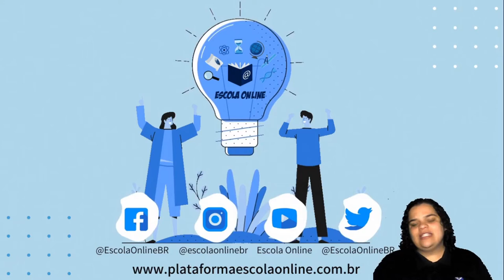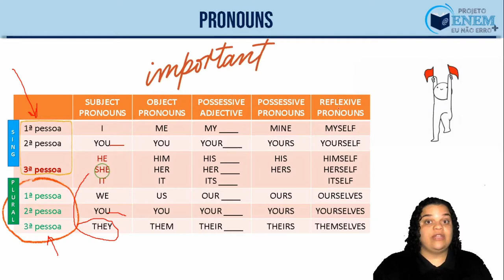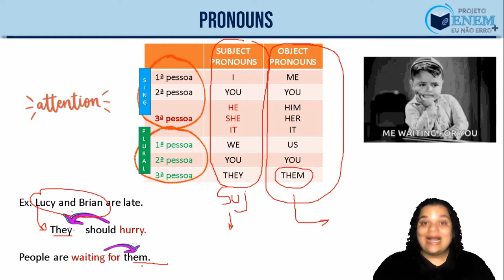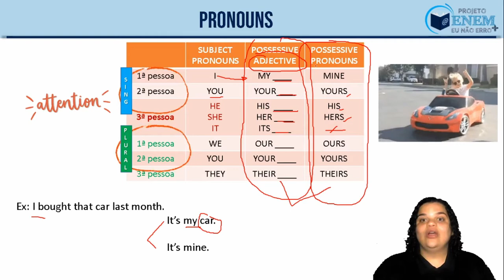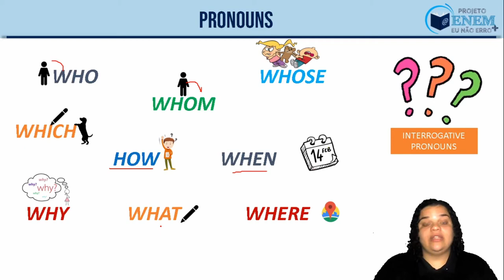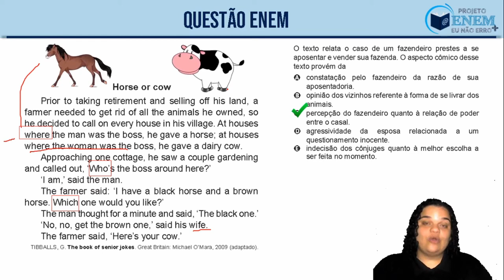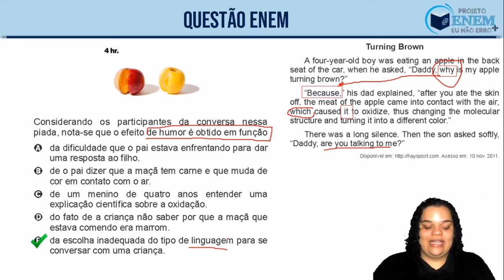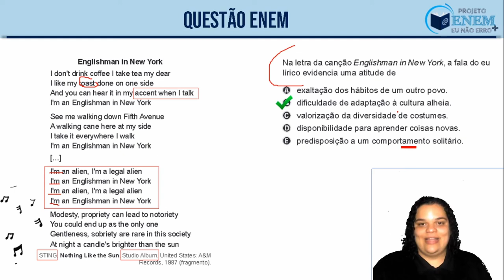ENEM - Projeto Eu Não Erro + | Aula 2 - Pronouns | Inglês | Profª. Thaiss PRONOUNS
Olá! Nessa aula vamos falar sobre os pronomes. Os pronomes possuem várias classificações. É imprescindível para a compreensão correta dos textos saber identificá-los e conhecer seus significados.

Para ter acesso ao conteúdo teórico desta aula, acesse a Plataforma Escola . Na Plataforma escola online você encontra essa e muitas outras informações importantes.